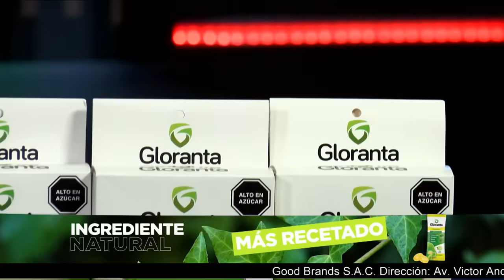Combutters - DIC 28 - 4/4 - RAFAEL LÓPEZ ALIAGA EN COMBUTTERS | Willax